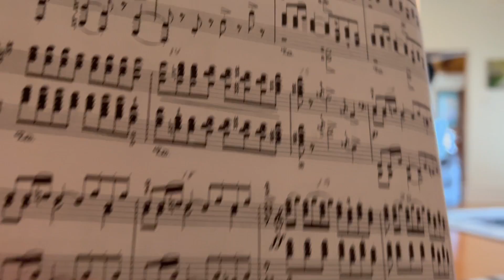Honesty Lopez - Musically Advanced II - Polichinelle - Sergei Rachmaninoff